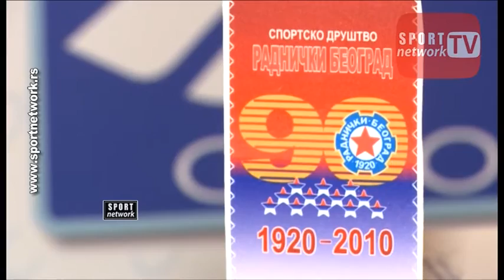KZŠ pred bokserski spektakl u okviru akcije"Borba za Radnički"